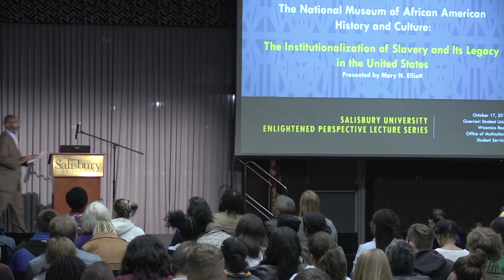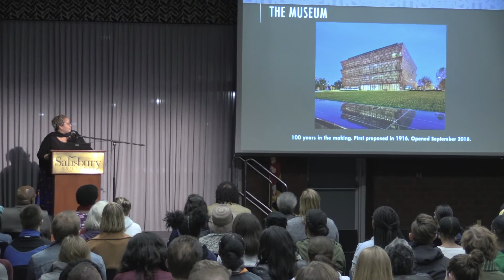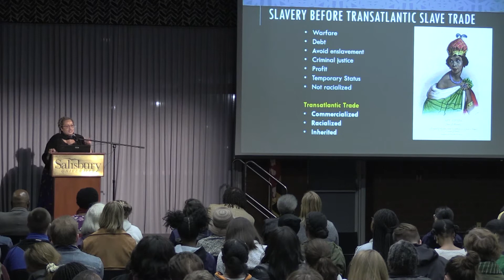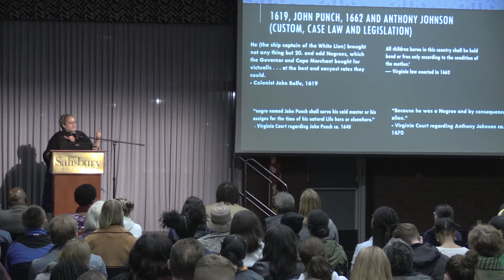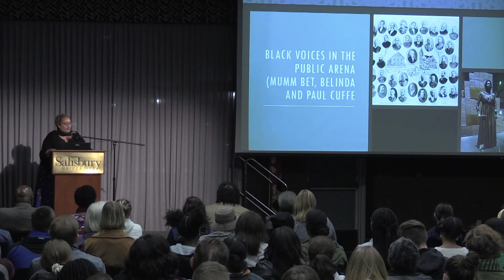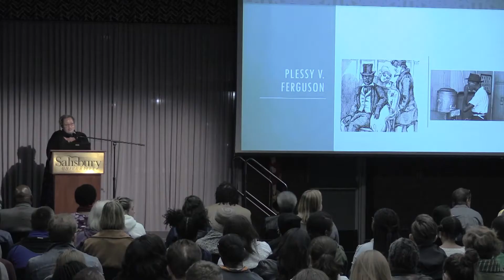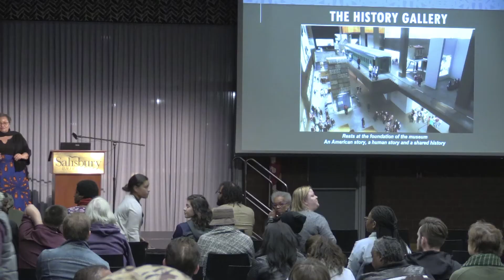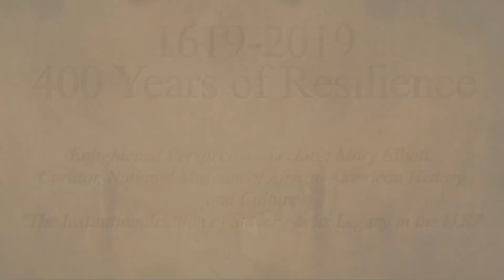1619 - 400 years of Resilience: The Institutionalization of Slavery and Its Legacy with Mary Elliott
Enlightened Perspective Lecture: The Institutionalization of Slaver and Its Legacy in the U.S. with Mary Elliott